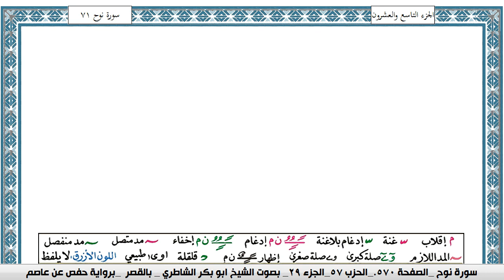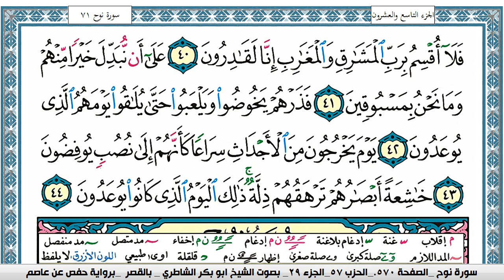سورة المعارج مكتوبة Surah Al Maarej ابو بكر الشاطري Abu Bakr Al-Shatri | القرآن الكريم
سورة البقرة
سورة ال عمران
سورة النساء
سورة المائدة
سورة الأنعام
سورة الأعراف
سورة الأنفال
سورة التوبة
سورة يونس
سورة هود
سورة يوسف
سورة الرعد
سورة ابراهيم
سورة الحجر
سورة النحل
سورة الإسراء
سورة الكهف
سورة مريم
سورة طه
سورة الأنبياء
سورة الحج
سورة المؤمنون
سورة النّور
سورة الفرقان
سورة الشعراء
سورة النّمل
سورة القصص
سورة العنكبوت
سورة الرّوم
سورة لقمان
سورة السجدة
سورة الأحزاب
سورة سبأ
سورة فاطر
سورة يس
سورة الصافات
سورة ص
سورة الزمر
سورة غافر
سورة فصّلت
سورة الشورى
سورة الزخرف
سورة الدّخان
سورة الجاثية
سورة الأحقاف
سورة محمد
سورة الفتح
سورة الحجرات
سورة ق
سورة الذاريات
سورة الطور
سورة النجم
سورة القمر
سورة الرحمن
سورة الواقعة
سورة الحديد
سورة المجادلة
سورة الحشر
سورة الممتحنة
سورة الصف
سورة الجمعة
سورة المنافقون
سورة التغابن
سورة الطلاق
سورة التحريم
سورة الملك
سورة القلم
سورة الحاقة
سورة المعارج
سورة نوح
سورة الجن
سورة المزّمّل
سورة المدّثر
سورة القيامة
سورة الإنسان
سورة المرسلات
سورة النبأ
سورة النازعات
سورة عبس
سورة التكوير
سورة الإنفطار
سورة المطفّفين
سورة الإنشقاق
سورة البروج
سورة الطارق
سورة الأعلى
سورة الغاشية
سورة الفجر
سورة البلد
سورة الشمس
سورة الليل
سورة الضحى
سورة الشرح
سورة التين
سورة العلق
سورة القدر
سورة البينة
سورة الزلزلة
سورة العاديات
سورة القارعة
سورة التكاثر
سورة العصر
سورة الهمزة
سورة الفيل
سورة قريش
سورة الماعون
سورة الكوثر
سورة الكافرون
سورة النصر
سورة المسد
سورة الإخلاص
سورة الفلق
سورة النّاس
القران الكريم
المصحف كامل

KonoozAlhuda
konoozalhuda
konooz
Konooz Alhuda
كنوز الهدى,
كنوز الهدي,
كنوز,
الهدى,
الهدي,
قران كريم
قرآن كريم
قرءان كريم
قران
قرآن
قرءان
القران الكريم
القرآن الكريم
القرءان الكريم
القران
القرآن
القرءان